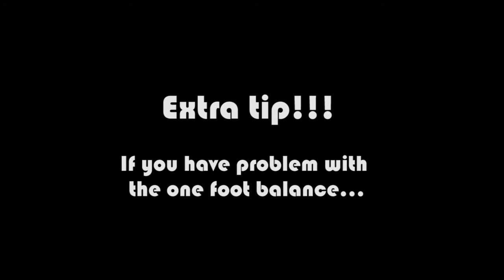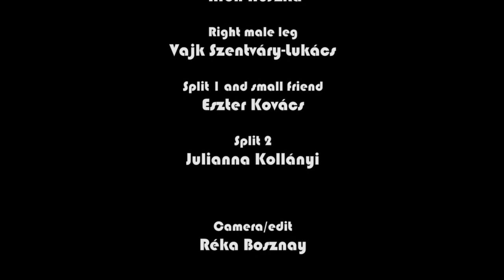F(eet)ishtail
My first tutorial video about how to learn foot fishtail.